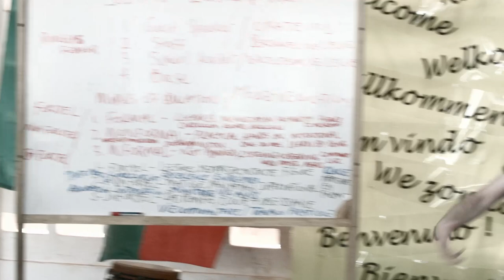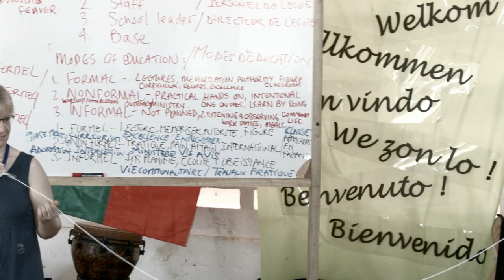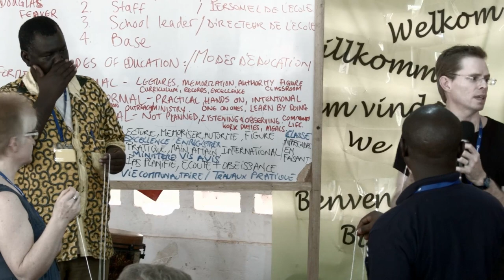Uniquip Togo S04 Aleck Cartwright - Healthy Tension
demonstrated healthy tension with the string which led into discussion groups of the 4 leadership roles.